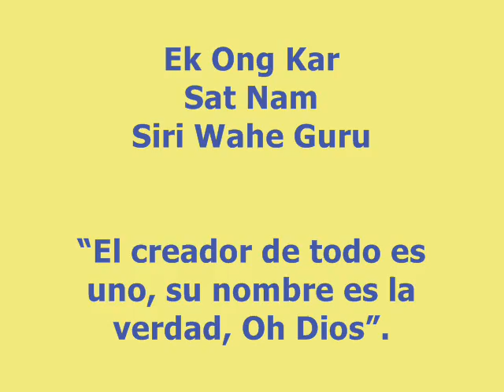Tomé, 22 de Febrero de 2009.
Cocholgue.